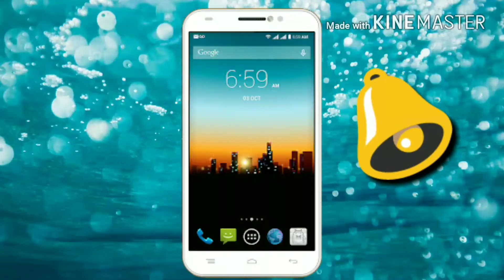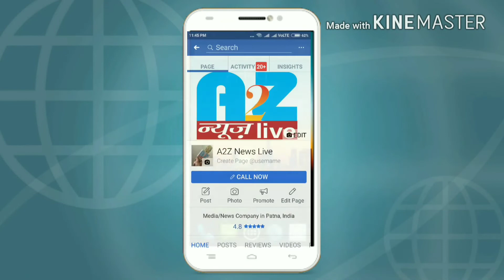A2Zन्यूज़liveबुलेटिन:नीतीश पहुंचे दिल्ली!,सोन में पानी नहीं छोड़ेगाMP!कांग्रस का मांझी पर तंज?खबरें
A2Zन्यूज़liveबुलेटिन:नीतीश पहुंचे दिल्ली!,सोन में पानी नहीं छोड़ेगाMP!कांग्रस का मांझी पर तंज?Click कर देखें,सभी टॉप खबरें!